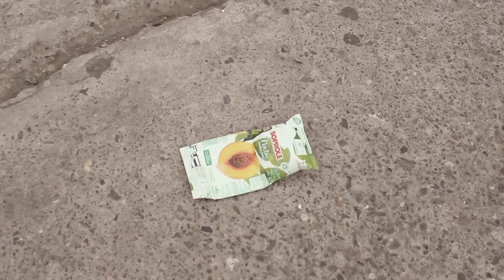Hablemos sobre basura y reciclaje - Colegio San Agustín